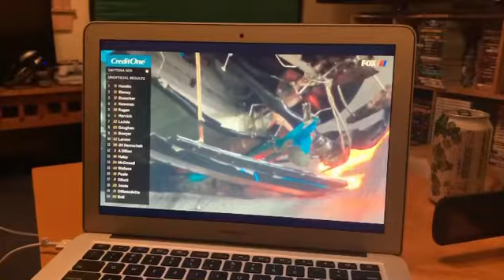2020 Daytona 500 Scary Finish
Hoping for a speedy recovery for Ryan Newman!